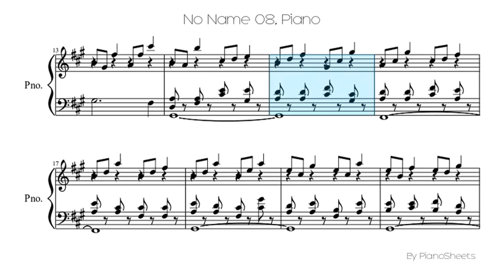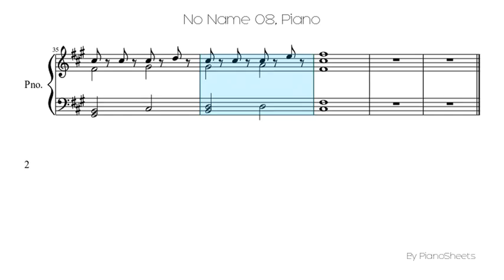No Name 08 [Piano Solo]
Piano Solo Sheet: No Name 08